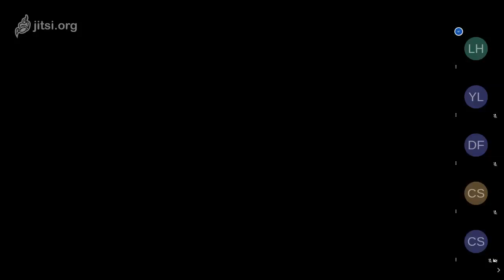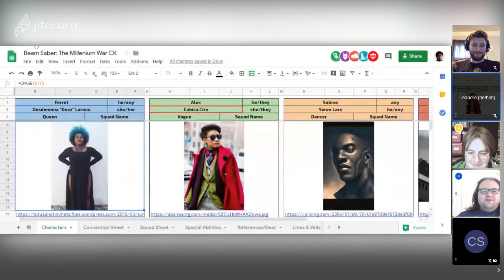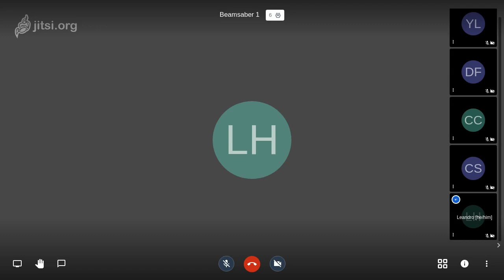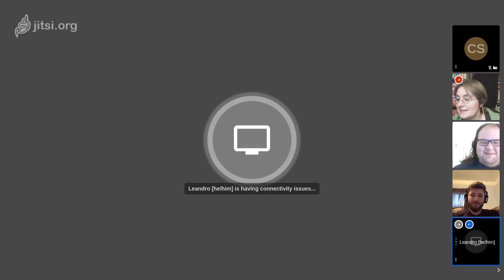Beam Saber: The Millenium War (1 of 5)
Character and worldbuilding as we zoom into Magnum City, home to a mighty Trebuchet Engine and fought over by five powerful factions in a seemingly-endless War. Amidst this war, a ragtag squad of misfits, forged under the name of the Queen's Venom, try to make by, with plenty of guile and a lot of firepower.

Plugs!